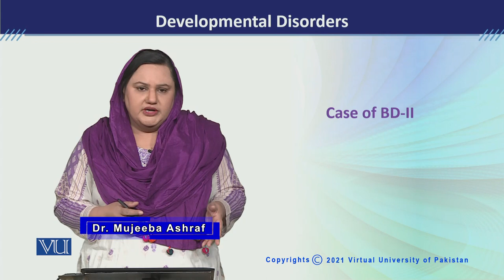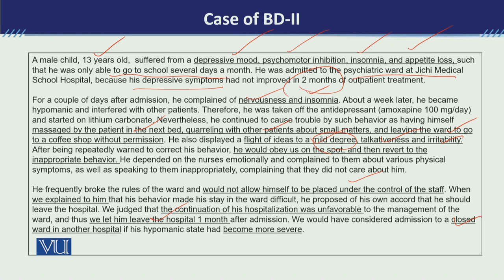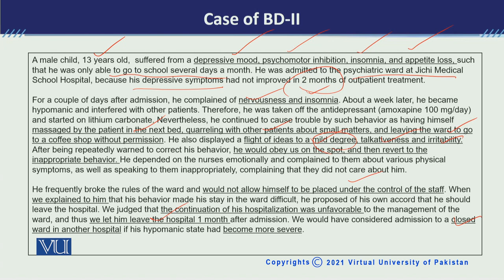PSY613_Topic174 | Developmental Disorders